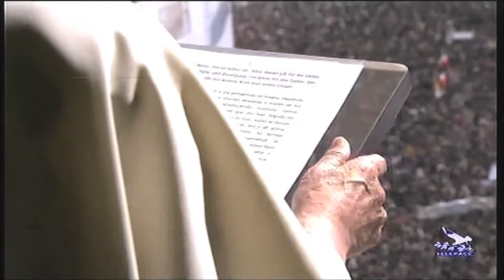Ultimo angelus Benedicto XVI.mov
El último ángelus de Benedicto XVI en plaza San Pedro contó con la presencia de muchos latinoamericanos residentes en Roma y turistas, también españoles. Una equipo de Carabinieri compuesto por ecuatorianos estuvo ayudando a la multitud de presentes.